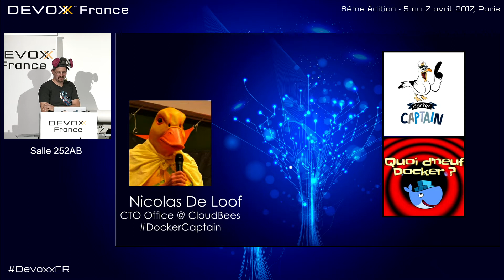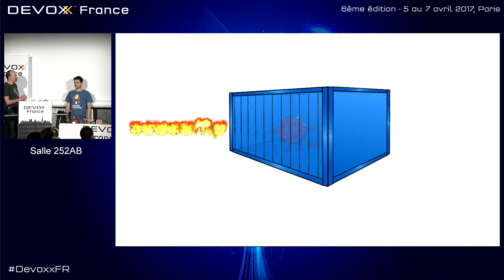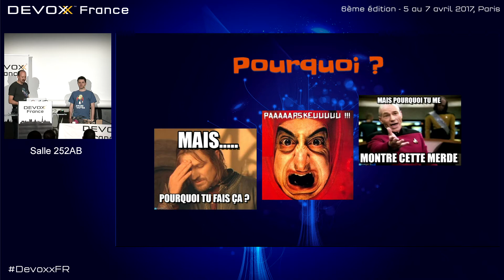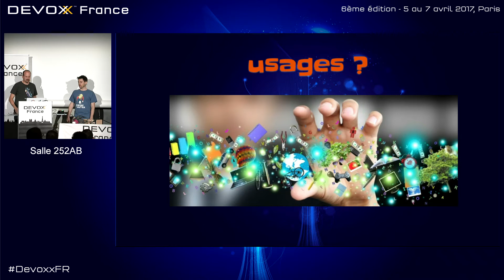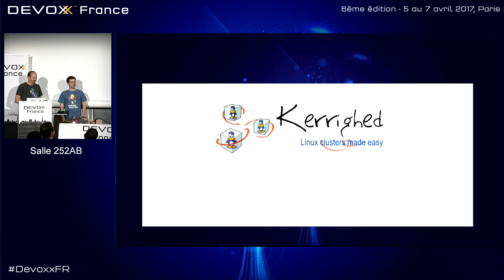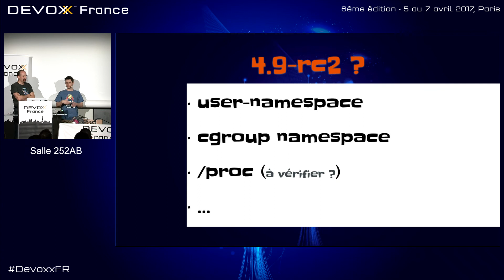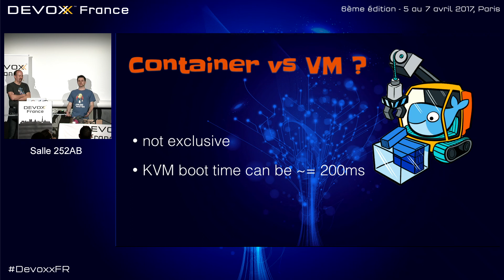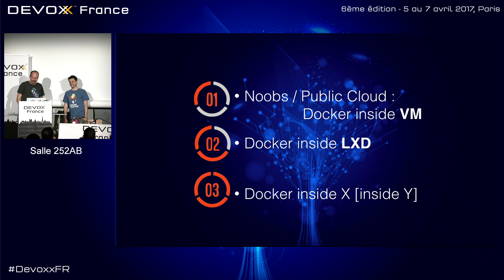Containers' Jungle Docker, Rocket, RunC, LXD, WTF (Nicolas de Loof - Yoann Dubreuil)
Nous avons tout juste commencé à utiliser les containers Docker, et voilà que des solutions concurrentes apparaissent et sèment la confusion. Est-ce que Docker est insuffisant ? Faut-il lui préférer CoreOS Rocket ? Que vient faire RunC là dedans ? Et LXD dans tout ça ? C'est quoi ce délire avec Systemd ?

Cette session va (essayer de) mettre les idées au clair sur ce qu'est un conteneur, comment les runtimes se différencient techniquement et pourquoi utiliser untel plutôt qu'un autre, ou peut être les combiner ensemble, pourquoi, comment, quelles sont les contraintes pour que cela fonctionne.